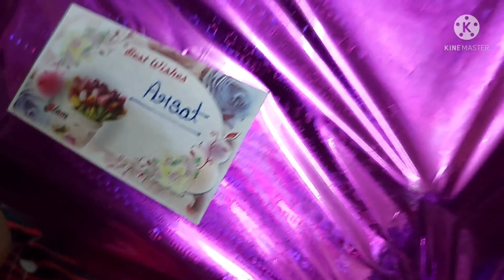shopping 🛍 mayke m gye shopping pr, bhabhi ne diy sabko gift